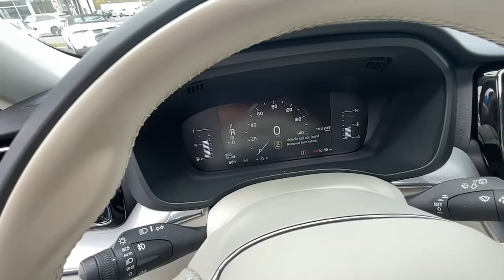2019 Volvo XC60 Summit, Westfield, Union, Newark, Scotch Plains, NJ 22922A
Crystal White Pearl Metallic Used 2019 Volvo XC60 available in Summit, New Jersey at Smythe Volvo. Servicing the Westfield, Union, Newark, Scotch Plains, NJ.
2019 Volvo XC60 T5 Momentum - Stock#: 22922A - VIN#: LYV102RK0KB317397

Smythe Volvo
40 River Rd

***ONE OWNER***, ***CLEAN CARFAX***, AWD, 19 Wheels. Crystal White Pearl Metallic 2019 Volvo XC60 T5 Momentum AWD Automatic with Geartronic I4brbrOdometer is 2499 miles below market average!